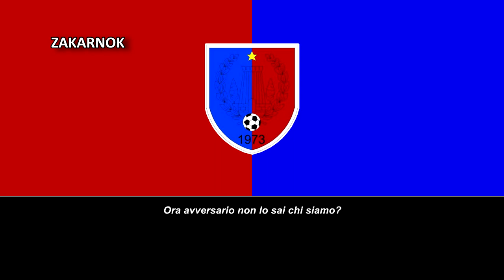Himno de la USD Sovramonte Calcio (Inno USD Sovramonte Calcio)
Página oficial del club:
La USD Sovramonte Calcio es un club deportivo italiano de la ciudad de Sovramonte y fue fundado en los años 70's.